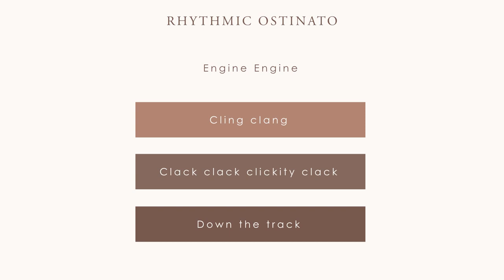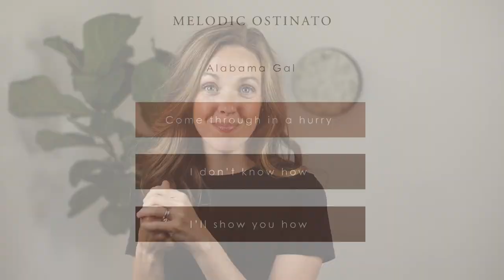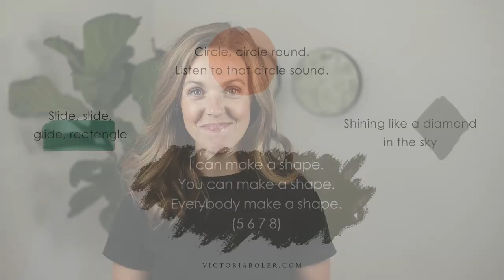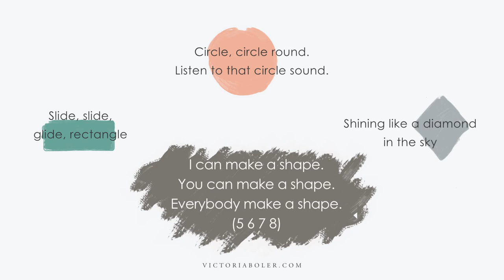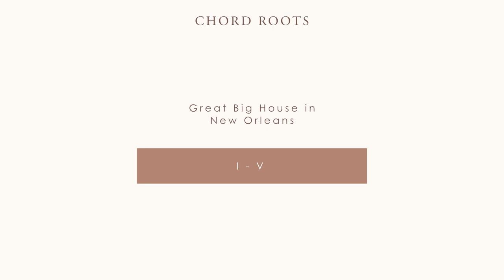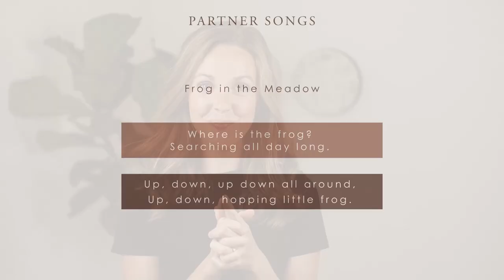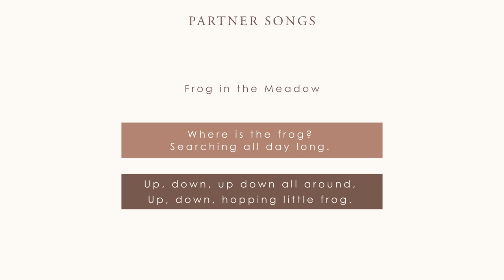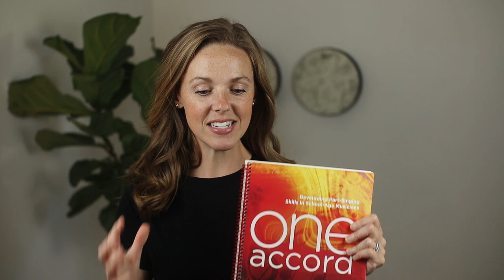Steps to Singing Harmony in Elementary General Music